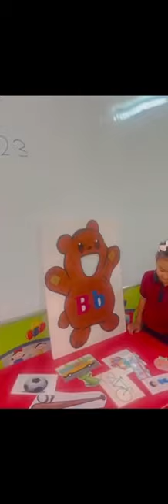Reema_International_School 💕Activity of letter Bb💕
💕Activity of letter Bb💕
💕T:Soha💕
🌺KG2B🌺